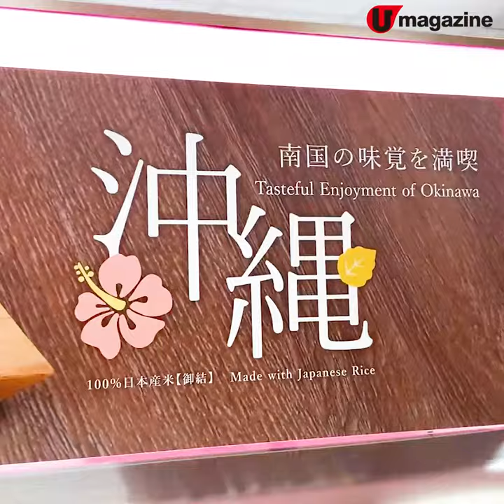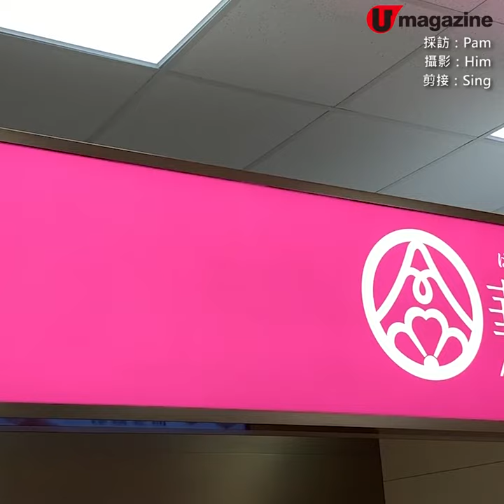新登場！3倍爆餡珍寶御結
好多人鍾意食華御結，但平時食一個唔夠喉，7月8日起登場的「珍寶系列」，好有沖繩風味，飯量比起一般御結多1.3倍，餡料更多3倍！3種選擇，個人最愛沖繩風火腿扒玉子，火腿扒質感好實在！新產品仲有「健康拌飯系列」，同樣有3款口味，慢慢試！

【INFO】
全綫華御結有售
註：部份分店售價略有不同
全方位緊貼《U Magazine》社交平台